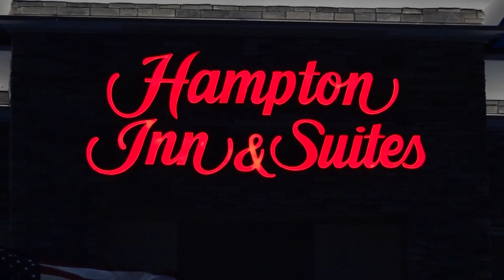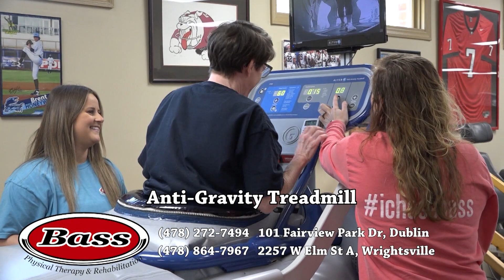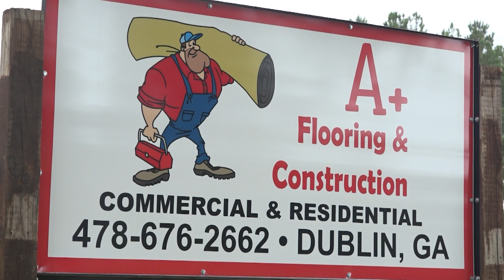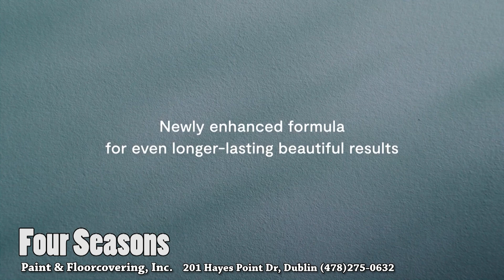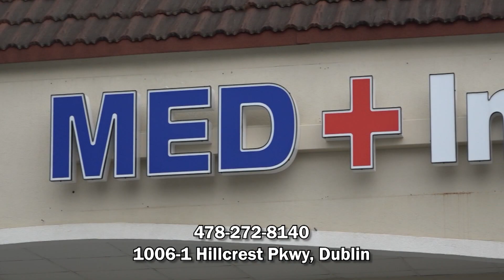St. Patrick's Cornhole Tournament